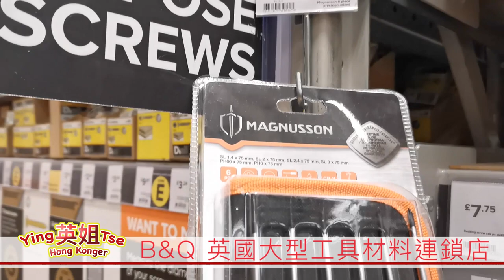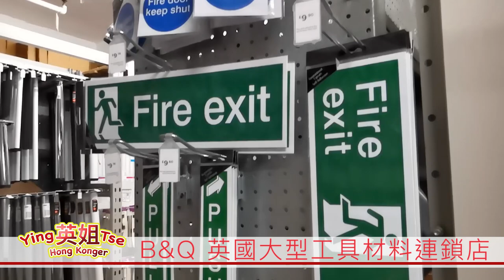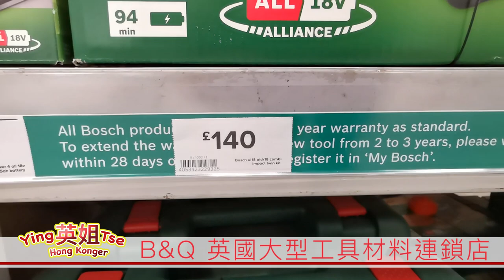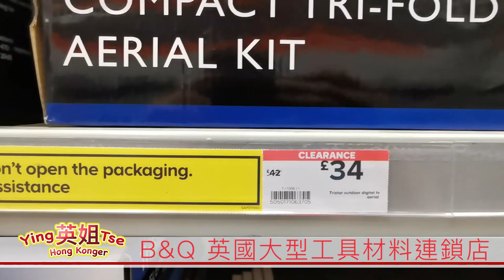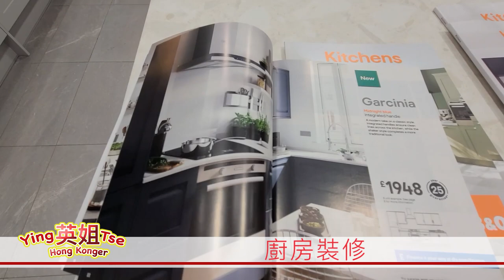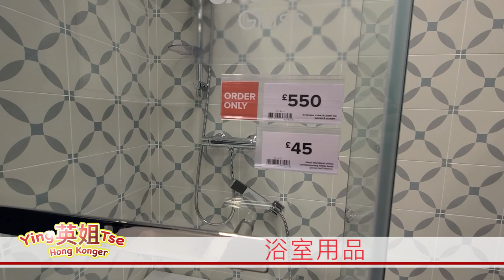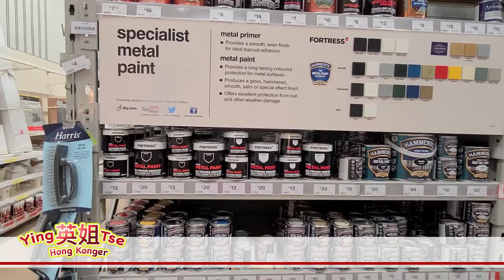【 英姐勉為其難帶各位男士去逛英國版鴨寮街 】 男士最愛裝備, 士巴拿、鎚仔、牆紙、油漆、地板、 坐廁、浴缸應有盡有 。B&Q 大型家具材料店。ヽ(^o^)丿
【 英姐帶你逛英國版鴨寮街 】 男士最愛裝備, 士巴拿、鎚仔、牆紙、油漆、地板、 坐廁、浴缸應有盡有 。B&Q 大型家具材料店。ヽ(^o^)丿

香港人加油！！！